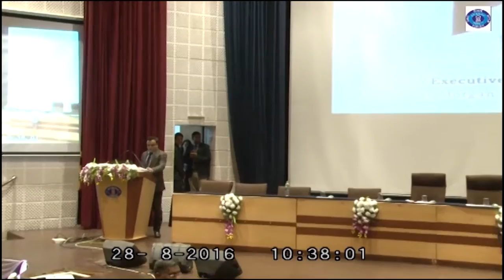Mr. Chittaranjan Mohanty, Executive Director, JP Morgan Chase & Co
Mr. Chittaranjan Mohanty, Executive Director, JP Morgan Chase & Co talking to student managers on CHALLENGES IN THE DYNAMIC BUSINESS ENVIRONMENT in BIIB 10TH National Business Convention 2016